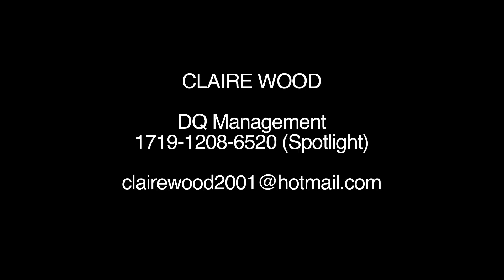CLAIRE WOOD - Actress Showreel 2013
Showreel of Scottish Actress and singer, featuring work from Channel 4 and independent film.